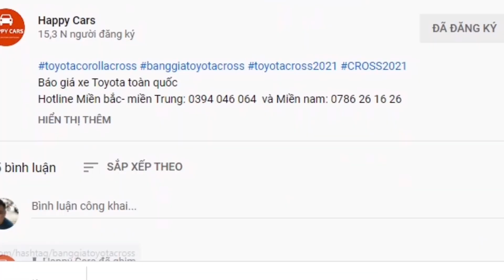✅{Góc xe cũ} Toyota Fortuner 2.7AT 2017 màu đen máy xăng, lăn bánh 55.000 km| Một chủ đi giữ gìn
Mua-Bán xe cũ toàn quốc
Hotline báo giá xe :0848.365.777 - Thu mua xe cũ giá cao: 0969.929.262